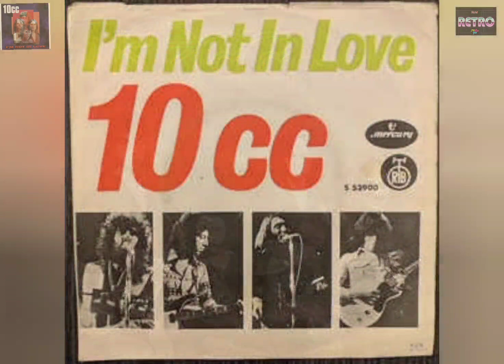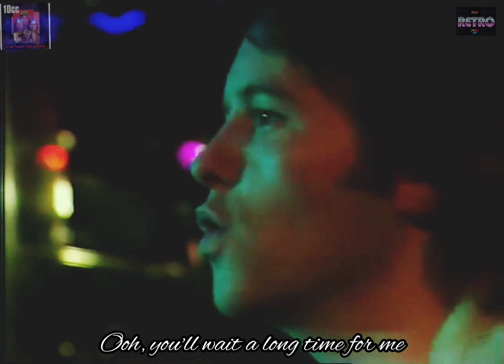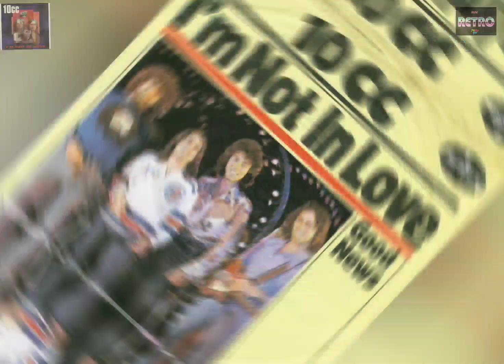10 cc - I'm not in love (Lyrics)(video)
"I'm Not in Love " es una canción del grupo británico 10cc , escrita por los miembros de la banda Eric Stewart y Graham Gouldman . Es conocido por su pista de acompañamiento innovadora y distintiva, compuesta principalmente por las voces multipista de la banda. Lanzado en el Reino Unido en mayo de 1975 como el segundo sencillo del tercer álbum de la banda, The Original Soundtrack